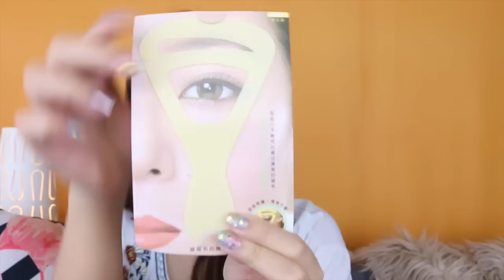ปังหรือพัง : Template เขียนคิ้ว จาก Tops Market | Melissa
เทมเพลตเขียนคิ้วเมย์ซื้อมาจาก Tops market โซนบิวตี้นะคะ
ราคาประมาณ 59 ถ้าจำไม่ผิดค่ะ ใช้แล้วเวิร์คมั้ย ไปดูกันเลยค่า